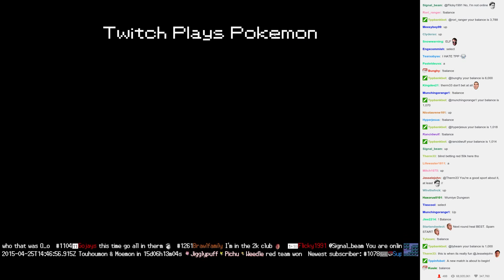Twitch Plays Pokémon Battle Revolution - Match #11703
Match #11703 [Blue: Raticate, Blaziken, Camerupt] vs [Red: Clefable, Staraptor, Ho-Oh]